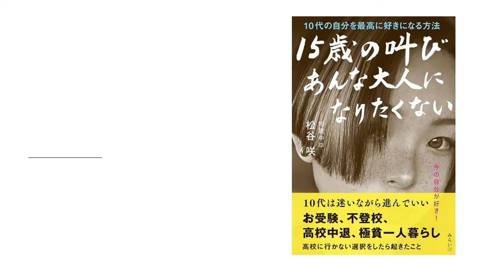くだらないことに依存した結果を教えてます!!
このチャンネル、日本の未来このチャンネル、日本の未来を応援するチャンネルです

20歳の時に中古車販売店を経営
すぐに潰れる
21歳の時にホストクラブを経営
2年で潰れる
33歳の時に釣具メーカー会社を作る

Learn the lessons of life
by
AnGes//GND ltd,

20歳の時に中古車販売店を経営
すぐに潰れる
21歳の時にホストクラブを経営
2年で潰れる
33歳の時に釣具メーカー会社を作る

by
AnGes//GND ltd,
hidekatsu matsutani